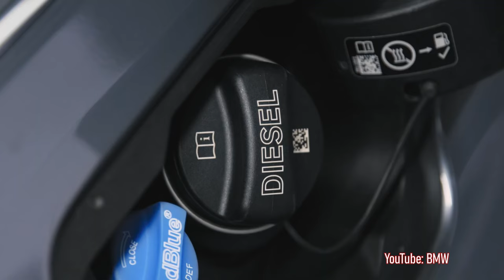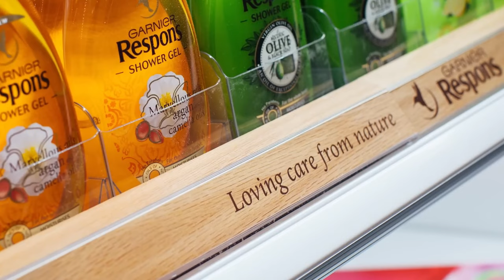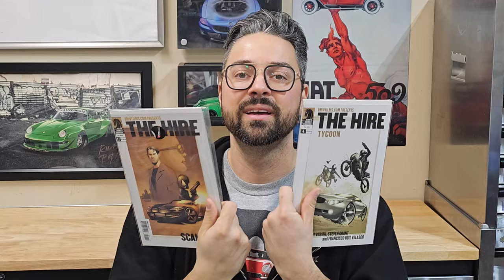BMW Comic Books and Short Films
20 years ago BMW had an identity that every automaker dreamed about. For brand and sales it was hard to beat at the turn of the millennium. BMW shows many different themes and brands and sub-brands today; along with potential greenwashing thrown into the mix.

How do simple and under the radar "fun" styles and mediums connect with a brand better and more consistently. From BMW Films to The Hire comic book series, the brand more closely represented the fun nature of getting behind the wheel.
Shot on Samsung S23 Ultra
Edited using Sony Vegas

 • Farewell – Nomyn ...

YouTube Music:

 • Nomyn - Farewell

Chapters:
Introduction: (0:00)
2000s vs Now: (0:18)
The "Green" movement: (0:56)
Dilution of BMW sub brands: (1:50)
Millennium BMWs: (3:23)
The best BMW marketing: (4:35)
BMW Films: (5:04)
BMW Comic Books?: (7:24)
Milk4coffee Summary: (8:25)